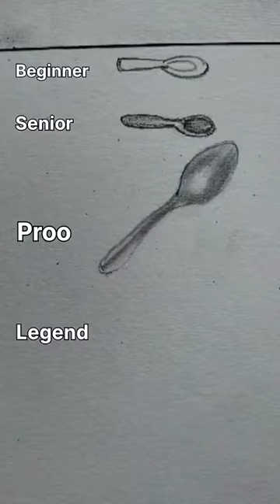How to draw Still chamois 🥰